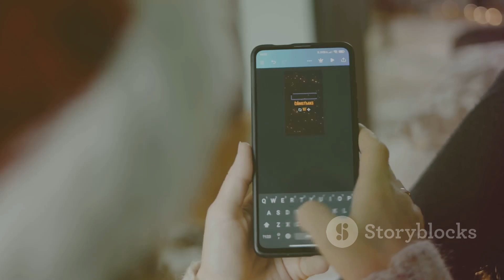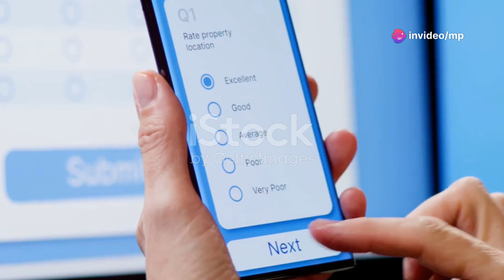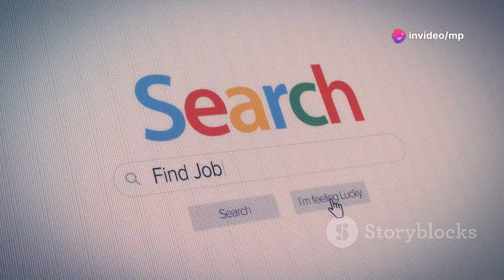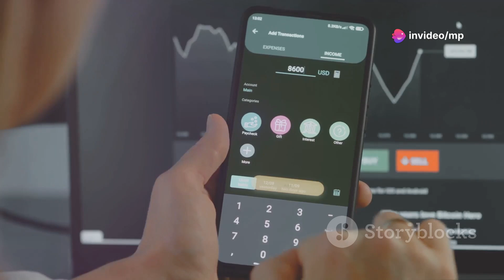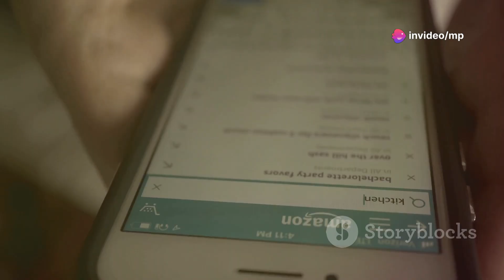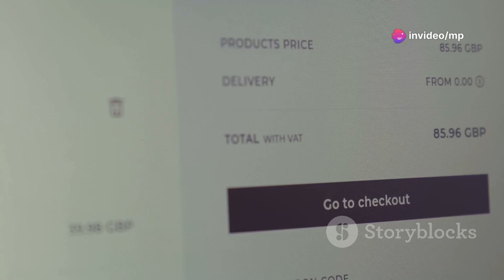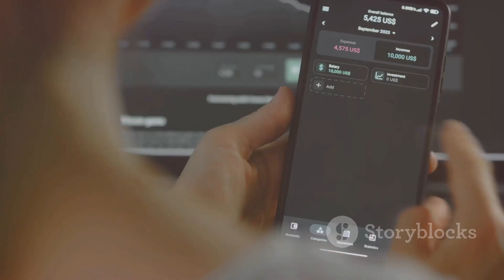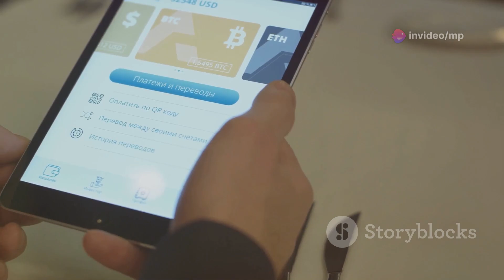🤑 Cash In on Your Free Time: Online Earning Hacks! 🌐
Join us as we delve into the hidden stories and untold secrets that shape our world! From ancient mysteries to contemporary wonders, we’ll explore the intriguing aspects of life that often go unnoticed. Get ready to expand your horizons and discover fascinating truths!

🔍 Incredible Facts
Prepare to be amazed by mind-blowing facts that will challenge what you thought you knew! Whether it's surprising statistics, quirky trivia, or remarkable discoveries, we’ve compiled a collection of incredible facts that will leave you speechless. Perfect for trivia lovers and knowledge seekers alike!

📈 Trending News
Stay updated with the latest trends and breaking news from India and around the globe! Our channel brings you real-time insights into the stories that matter most. From current events to viral sensations, we ensure you’re always in the loop with what’s happening now!